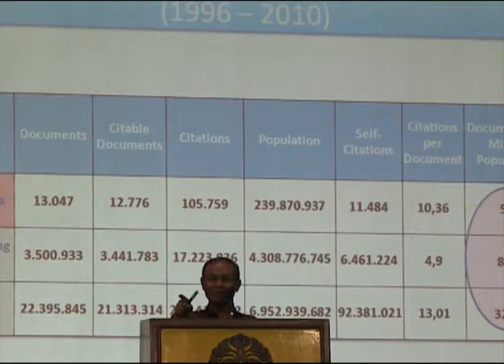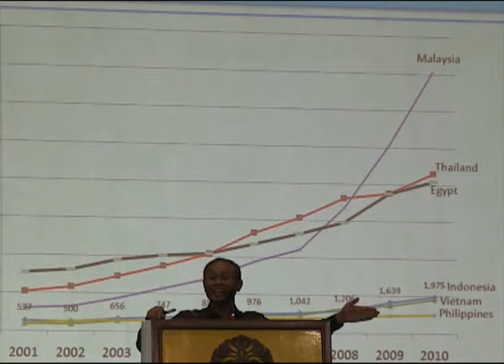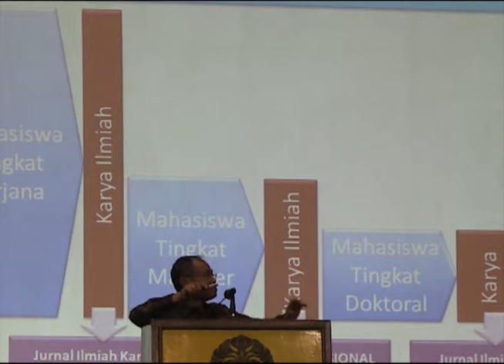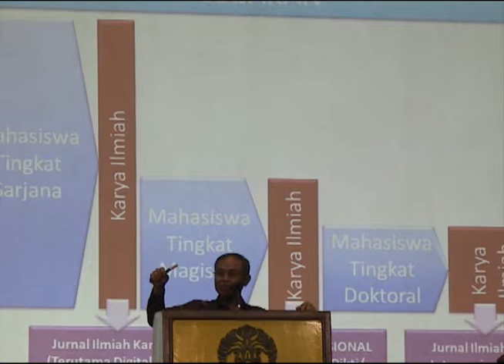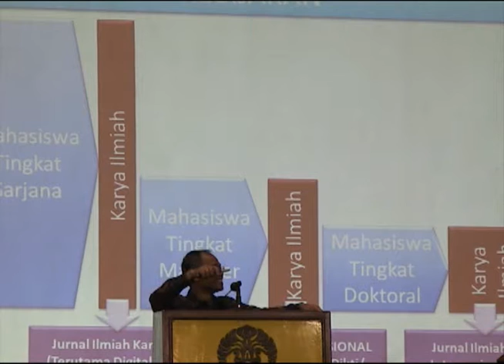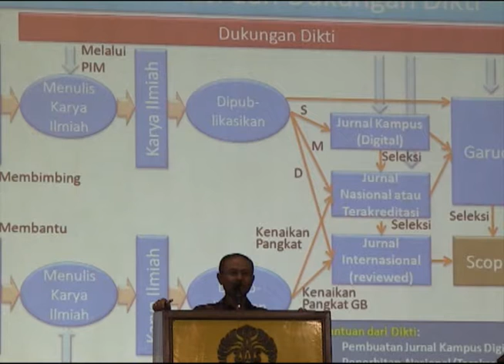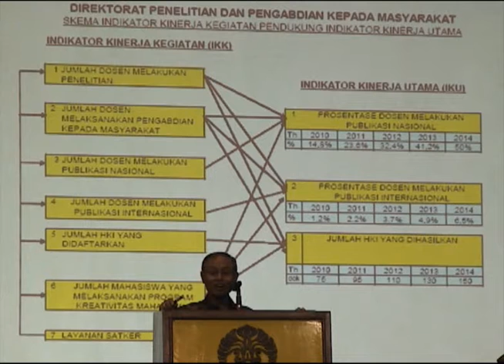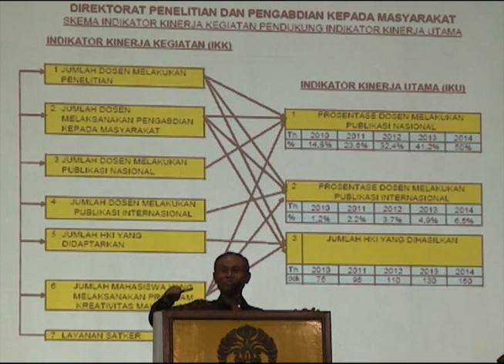Pembukaan Gelar Ilmu UI 2012 (12 September 2012)_ Part.6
Pembukaan Gelar Ilmu UI 2012, Balairung Kampus UI Depok, 12 September 2012